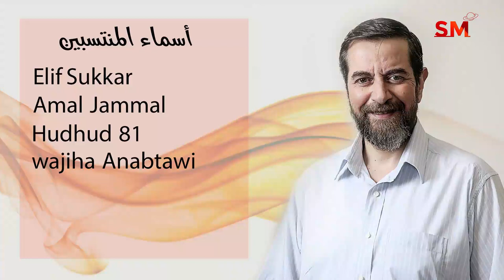توقعات الأبراج اليوم الأربعاء 6 تشرين الأول أكتوبر 2021 سعيد مناع